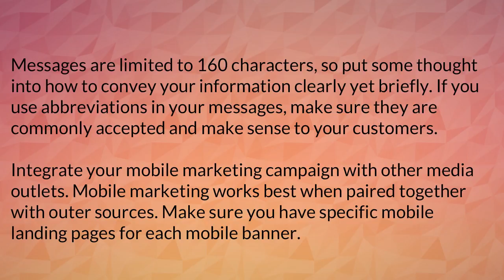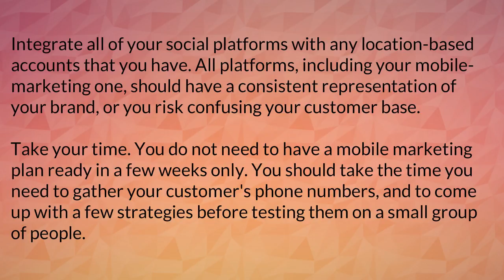Successful Marketing Tips part 1